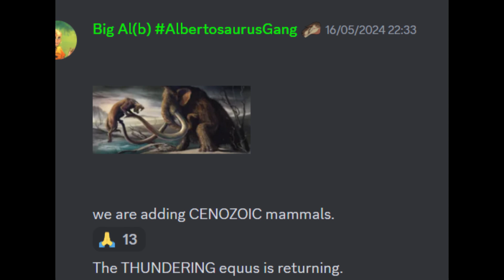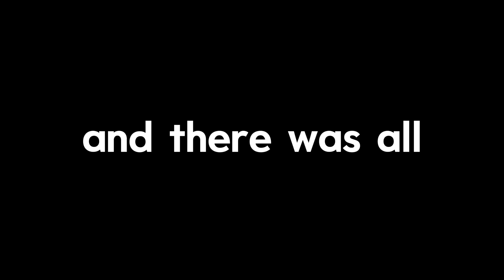More Development! P.R.E Primal Haven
hello guys, heres more development about pre, some micro and allo things, also ts tho